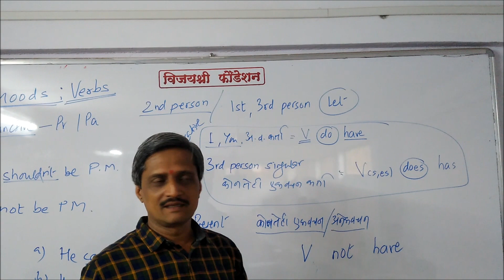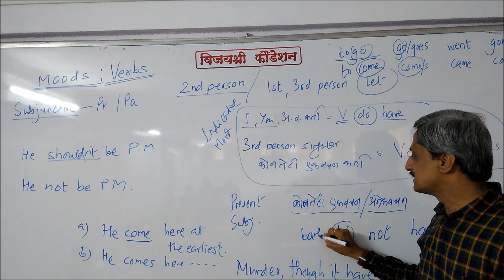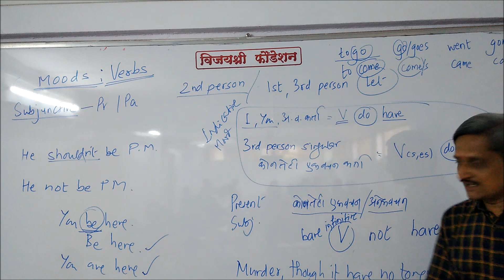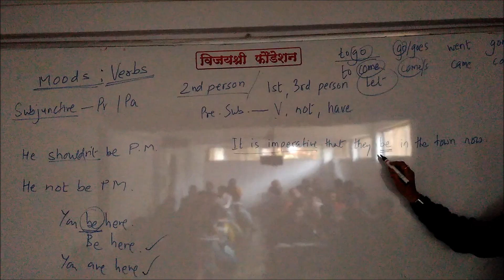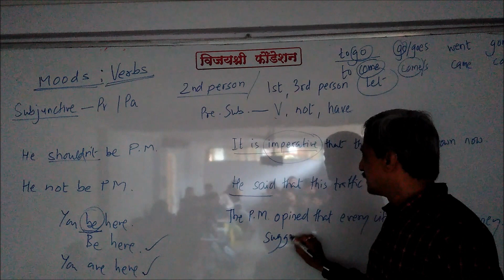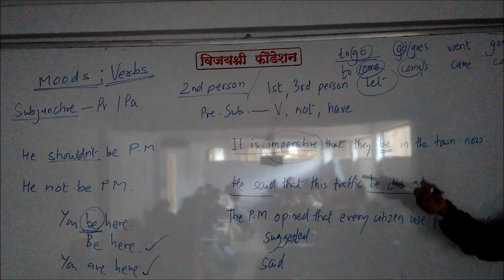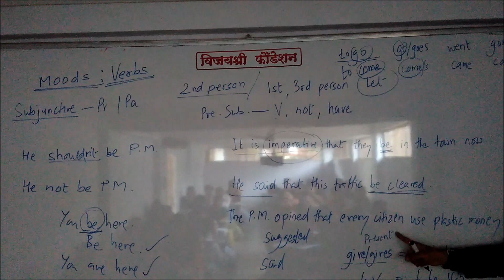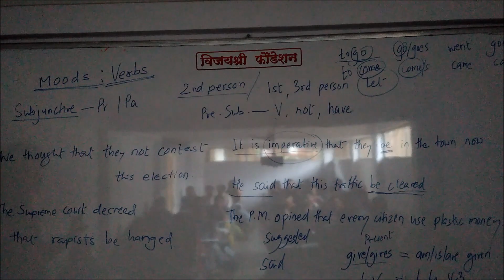MOODS 2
Moods: Verbs
Imperative and Present Subjunctive